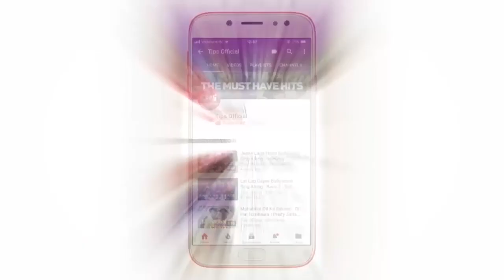POETRY OF THE YEAR | second | HOSTED BY KABIRU MUSA JAMMAJE | THE 1000 WORDS VIA FREEDOM RADIO